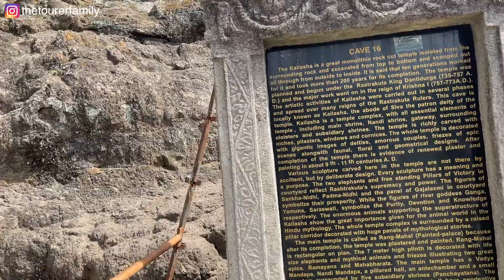Aliens Built Kailasa Temple Ellora Caves? | Ladakh Road Trip 2022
Kailasa Temple Ellora Caves | Ladakh Road Trip

Kailasa Temple Ellora Caves
Who built Kailasa Temple?
Did Aliens build Kailasa Temple?
Ladakh Road Trip
Chennai to Ladakh Road Trip

The Tourer Family's Travel Series

Gadgets I Use for Travel:

1. GoPro Hero 8 Action Camera
2. Drone
3. Mobile iPhone 11
4. Mobile Phone iPhone 12 Pro Max
5. Laptop
6. Rode Wireless Go II Microphone
7. Smart Watch
9. Apple Watch Screen Guard
10. GoPro Suction Car Cup
11. Boya Lapel Mic
12. Wildcraft Bag
13. Mobile/GoPro tripod
14. Tablet